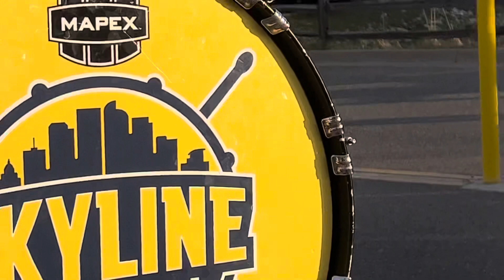SKYLINE DRUMLINE, NUGGETS vs. LAKERS, NBA WESTERN CONFERENCE PLAYOFFS 2024,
NuGGETS vs. LAKERS, NBA WESTERN CONFERENCE PLAYOFFS 2024